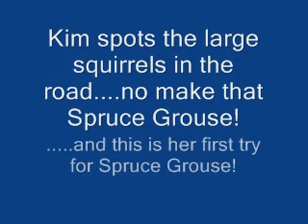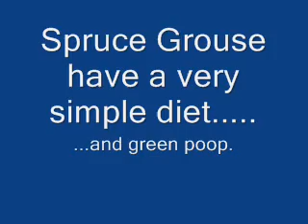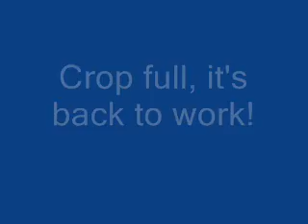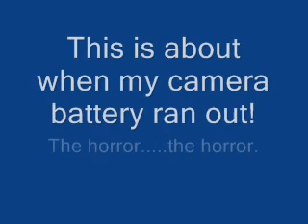Spruce Grouse - Vilas County 3/24/07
Active Spruce Grouse Lek on Fire Lane Road